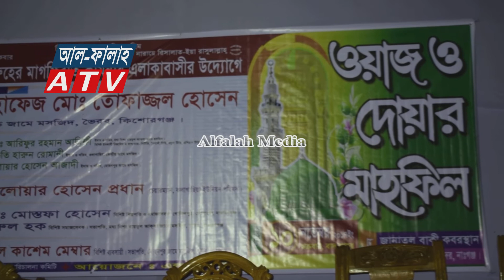করুন সুরে হৃদয়ে সাড়া জাগানো বাস্তব ধর্মী ওয়াজ II Mawlana Arifur Rahman Arifi New Bangla Waz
Mawlana Arifur Rahman Arifi
Record And Visual: Alfalah Media
This content Only copy right alfalah Media.

Al-Falah  Media  is  the  Most popular  Channel in BD.
In Here you will get All kinds of peace maker voice Contents Up to Date.
You can learn  about leading life by hearing these  Tafseer Waz and  Mahfil.

##Anti-Piracy Warning ###

This content is COPYRIGHT to Al-Falah Media . Legal action will be MUST taken against those who are violate the COPYRIGHT of the material presented by THE AL-FALAH MEDIA !
contact with him @ 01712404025 and 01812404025